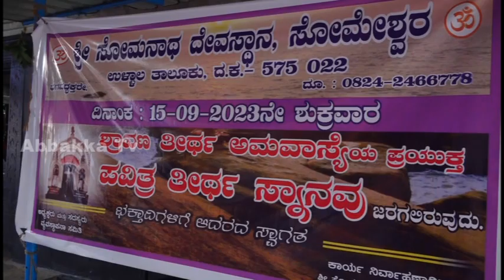Someshwara | ಶ್ರೀ ಸೋಮನಾಥ ಸ್ವಾಮಿಯ ಕಡಲ ಕಿನಾರೆಯಲ್ಲಿ ಜಡಿಮಳೆಯ ನಡುವೆ ನಡೆಯಿತು ಪವಿತ್ರ ತೀರ್ಥ ಸ್ನಾನ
ಸೋಮೇಶ್ವರ ಶ್ರೀ ಸೋಮನಾಥ ದೇವಸ್ಥಾನದಲ್ಲಿ ಶ್ರಾವಣ ಅಮಾವಾಸ್ಯೆಯ ಸಂಭ್ರಮ
ಬೆಳ್ಳಂಬೆಳಗಿನಿಂದಲೇ ಪವಿತ್ರ ತೀರ್ಥ ಸ್ನಾನಗೈದ ಭಕ್ತಾದಿಗಳು
ಸೋಣದ ಕುಂಭದ್ರೋಣ ಮಳೆಯ ನಡುವೆ ಸ್ನಾನಗೈದು ಪುನೀತರಾದ ಭಕ್ತಾದಿಗಳು